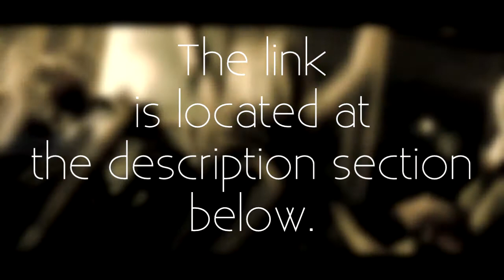Bono09 Productions - VOTE FOR ME (Britney Gladiator Madness 2013: Round 3)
Hey guys!!
Please VOTE for me! Thank you very much!